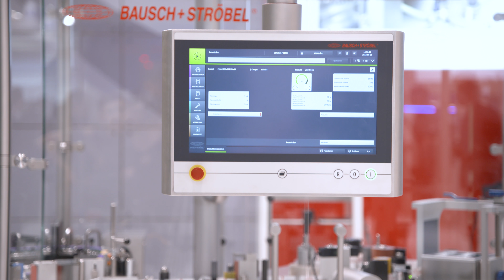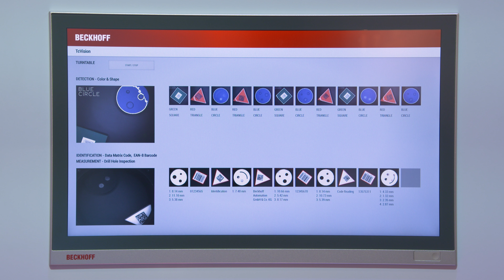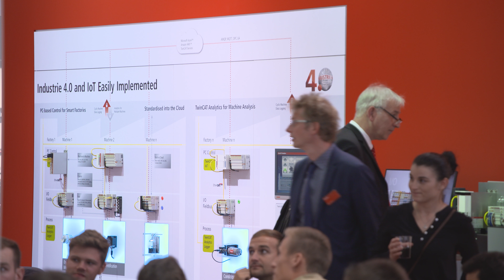FachPack 2018 | Beckhoff Messe-TV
Auf der FachPack 2018 zeigte Beckhoff mit dem eXtended Transport System XTS den nächsten Entwicklungsschritt im Packaging. Weitere wegweisende Innovationen – von IoT bis Motion – erwarten Sie im Beckhoff Messe-TV und auf: